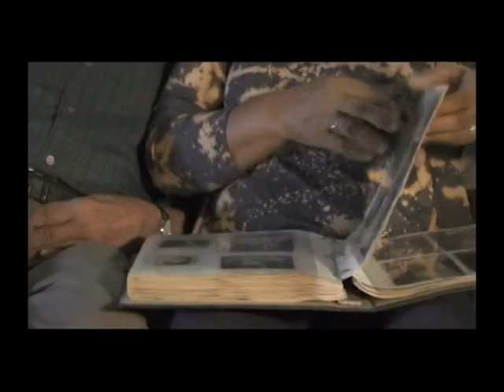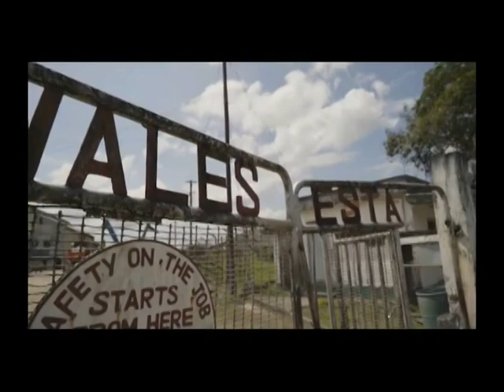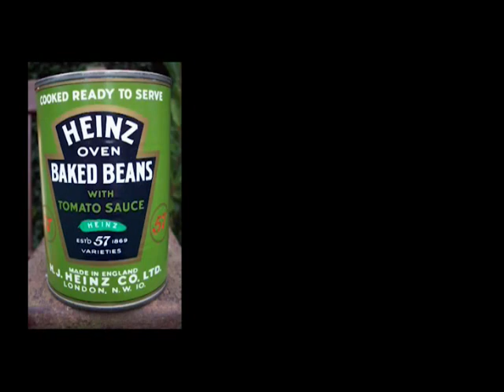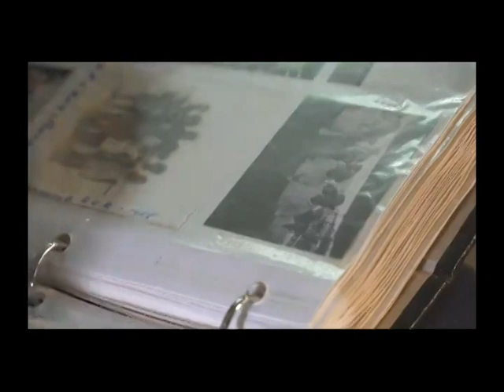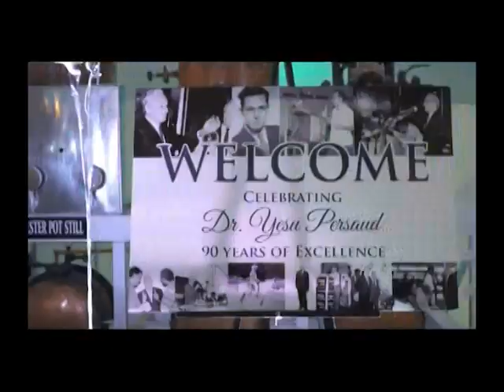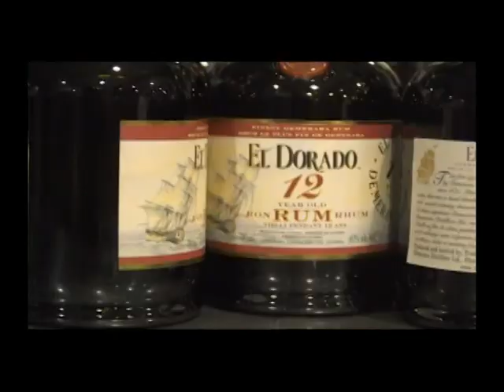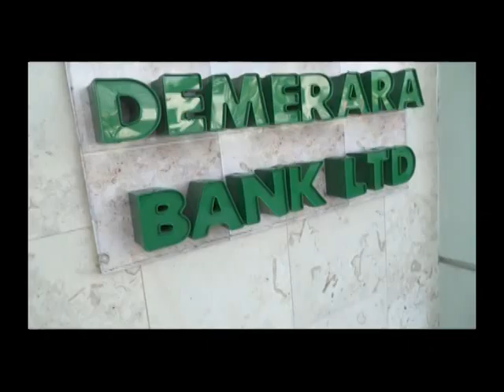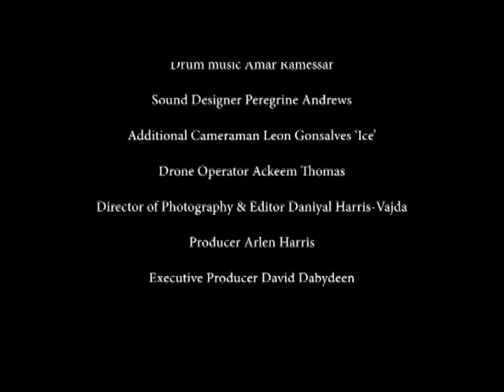CARIBBEAN SPOTLIGHT TELEVISION - DOCUMENTARY OF DR YESU PERSAUD, ICON FROM GUYANA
A DOCUMENTARY ON THE LIFE AND LEGACY OF DR. YESU PERSAUD, AN ICON FROM GUYANA.  WE WOULD LIKE TO GIVE CREDIT TO CHRIS RAM, DAVID DABYDEEN, WARICK UNIVERSITY AND ALL THOSE WHO CONTRIBUTED TO THE MAKING OF THIS DOCUMENTARY.